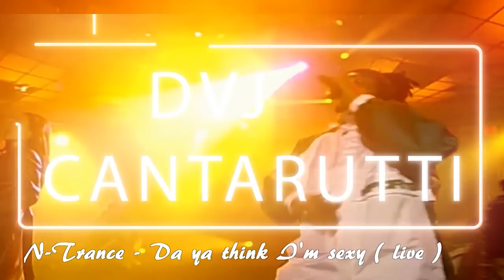Rod Stewart Do Ya Think I'm Sexy PINEO & LOEB Remix